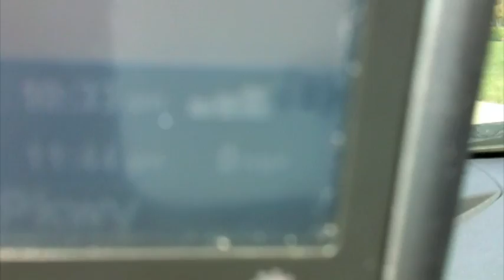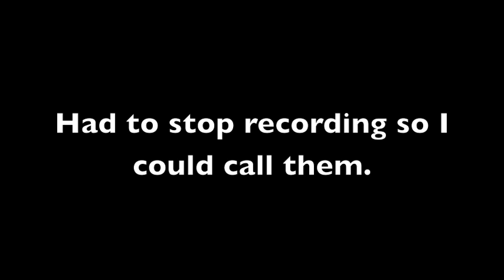Lets go on an adventure